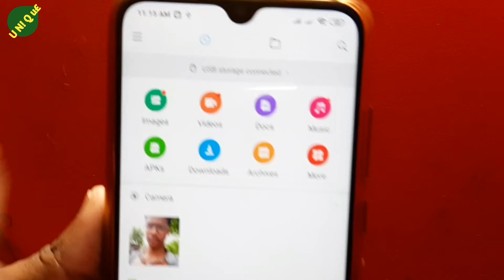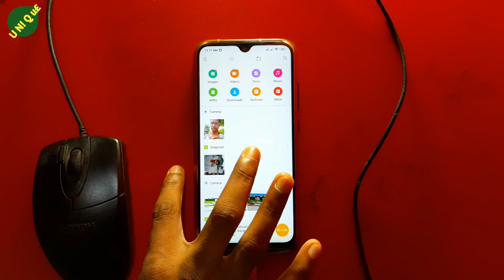[Bangla] Does Xiaomi Redmi Note 8 Support OTG | Xiaomi Redmi Note 8 OTG Test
Nomoskar, Friends ai video ty apnader dekhano hoyechay Xiaomi Redmi Note 8 OTG support kory kina. Xiaomi Redmi Note 8 OTG supoort kory. apnader aro dekhano hoyechay keyboard mouse & pen drive bebohar koray otg ar sathy.

Your Quarries:-
1. Does Xiaomi Redmi Note 8 Support OTG
2. Xiaomi Redmi Note 8 OTG Test
3. Xiaomi Redmi Note 8 OTG
4. Xiaomi Redmi Note 8 USB OTG
5. Redmi Note 8 OTG Support
6. Xiaomi Redmi Note 8 USB OTG Support
7. USB OTG on Xiaomi Redmi 8
8. Redmi Note 8 support keyboard
9. Redmi Note 8 support mouse
10. Redmi Note 8 support usb hub xiaomi
11. Xiaomi Redmi Note 8 pen drive support
12. xiaomi Redmi Note 8 mouse support
13. How To Use USB OTG on Xiaomi Redmi Note 8
14. OTG didn't work
15. Mi all phone OTG problems solve
16. how to connect otg in redmi note 8
17. redmi note 8 otg support or not
18. Redmi Note 8 Pro otg support
19. solve mi OTG problem
20. How to connect USB to mi Phones
21. Fix OTG problem in All mi phones
22. Mi USB problem solve 100%
23. Redmi Phones Problem
24. OTG is not work in phone
25. pendrive is not working in android phone 26. OTG not Woking in android phone
27. Does Xiaomi Redmi Note 8 support OTG?
28. Xiaomi redmi note 8 otg support kore?
29. Otg on Redmi note 8?
30. Does Redmi note 8 supoort otg bangla tutorial?
31. Note 8 supoort otg?
32. Redmi note 8 support otg in bangla
33. Note 8 support Keyboard?
34. Xiaomi note 8 support Mouse?
35. Xiaomi note 8 support Pen-drive?
36. Note 8 support Keyboard bangla tutorial
37. Redmi note 8 support Mouse bangla tutorial
38. Note 8 support Pen-drive bangla tutorial
39. Redmi note 8 support Keyboard in bangla
40. Redmi note 8 support Mouse bangla
41. Redmi note 8 support Pen-drive bangla
42. xiaomi Redmi Note 8
43. Redmi Note 8 otg test